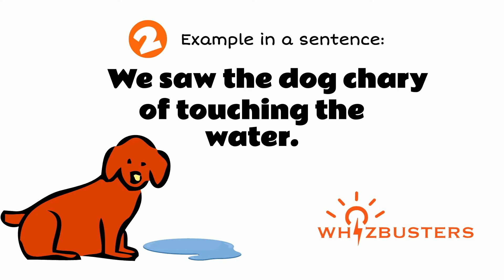CHARY (adjective) Meaning, Pronunciation and Examples in Sentences | GRE GMAT LSAT SAT ESL TOEIC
Chary Meaning - Chary Definition - Chary Defined
Chary Examples - Chary examples in sentences - Formal English
What does chary mean?
What is chary?
What is the meaning of chary?
A definition of chary.
The video gives different example sentences of chary in context for you to be able to use chary correctly when speaking and writing.